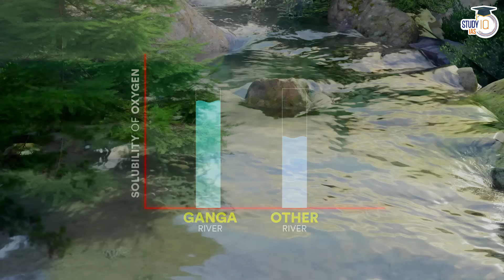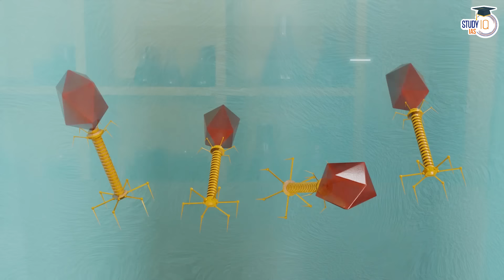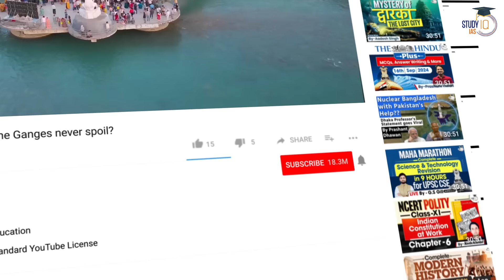Why Ganga Water Never Spoils? | Explained by 3D | StudyIQ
Batch Just Started | Daily Live Classes at 8:00 AM

UPSC CSE StudyIQ YouTube Channel  is live Now !!

 In this video, we explore the fascinating science and spiritual beliefs behind why Ganga water is considered incorruptible. Known for its unique properties, Ganga water has intrigued researchers and devotees alike for centuries. We’ll uncover the reasons—both scientific and traditional—behind the river’s self-purifying abilities, from its high oxygen content to beneficial bacteriophages.

UPSC IAS Live GS Foundation 2025 P2I Fast Track Hindi Batch

UPSC IAS Live GS Foundation 2026 P2I Batch

UPSC IAS Live GS Foundation 2025 P2I Fast Track English Batch